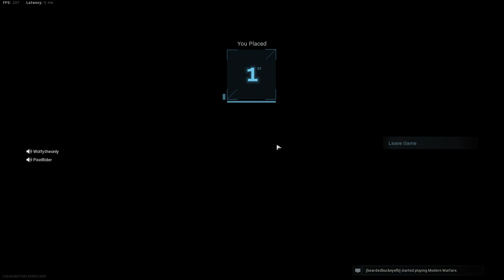2nd Win In Row Trios Win North of Quarry Using Not Other Players Random Loadout